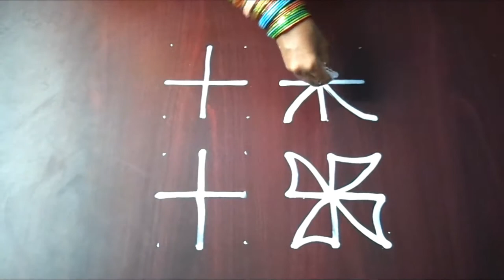Freehand Rangoli | Simple Rangoli | Easy & Simple Rangoli